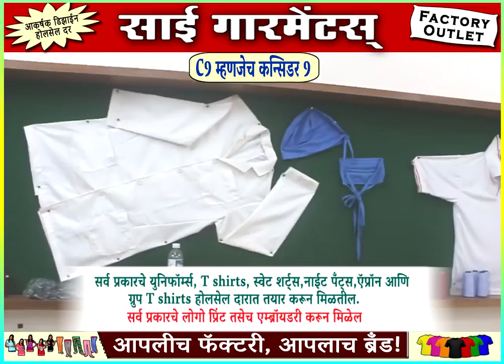Consider 9 Factory Advertising | Sai Garments | Khed | Ad with only music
AK Editing Studio,
Rajgurunagar,
Pune.

निवडणूक प्रचार व्हिडीओ, ऑडिओ

लग्नपत्रिका आमंत्रण विडिओ

व्यवसाय कोणताही असो सर्व प्रकारच्या जाहिरातीसाठी ऑडिओ उपलब्ध